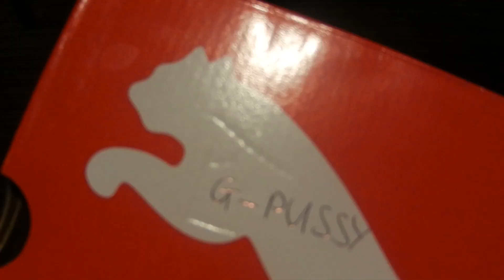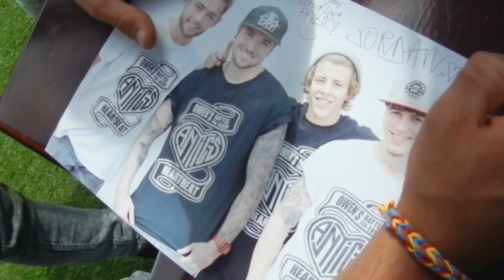AnticsTV - Owen's Fun Day | Peer Support Event